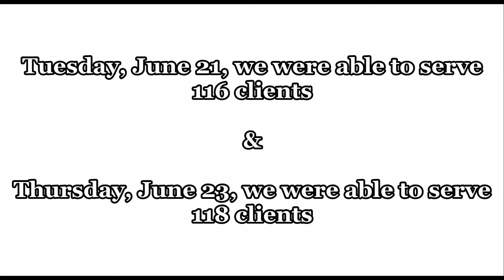Food support for our community - Vibrant Healthcare Alliance Weekly food report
Addressing food insecurity in our community and being part of the solution